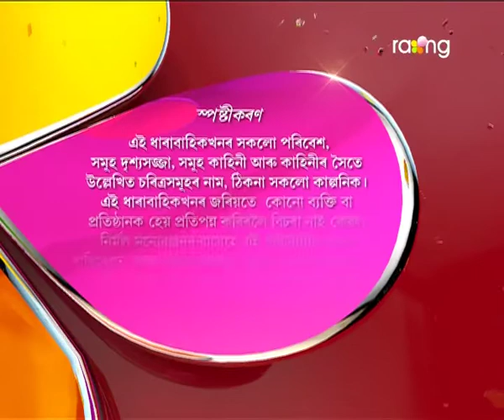Akaxor Thikona Bisari | 26th July | Full Episode | No 86